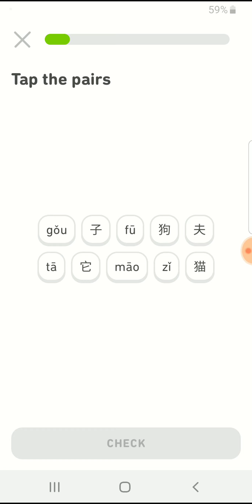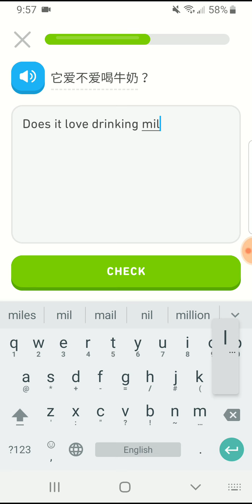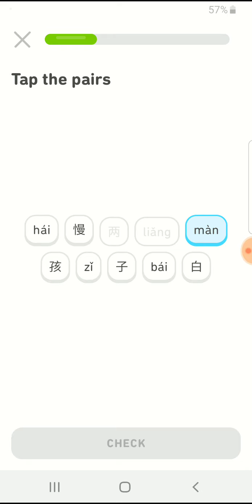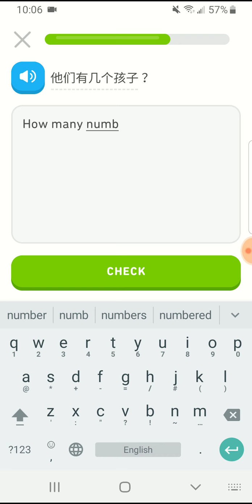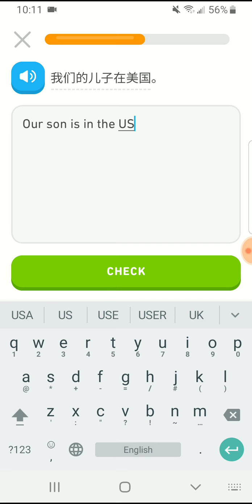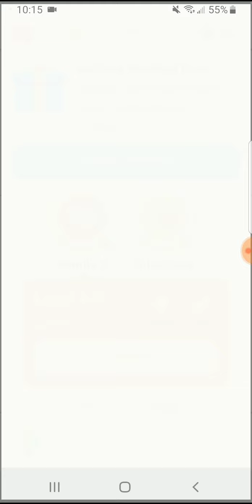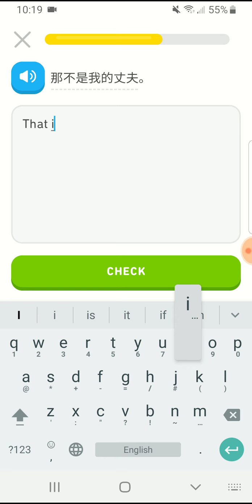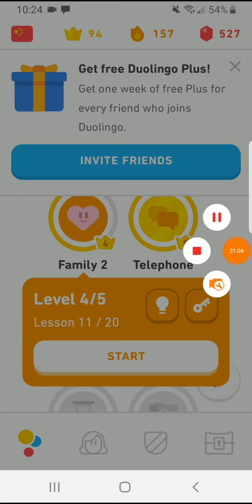C.C.I.Duoligo 6/11/2019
As a recording of this we've been evacuated because of a drug lab